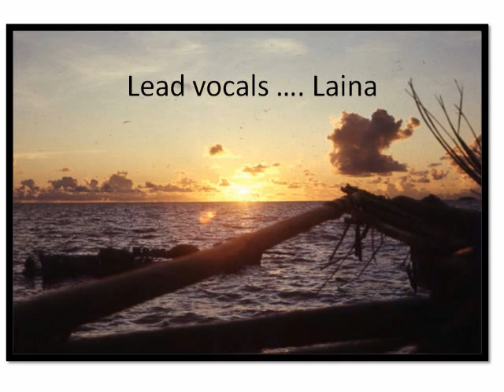Nukuoro Atoll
Islanders